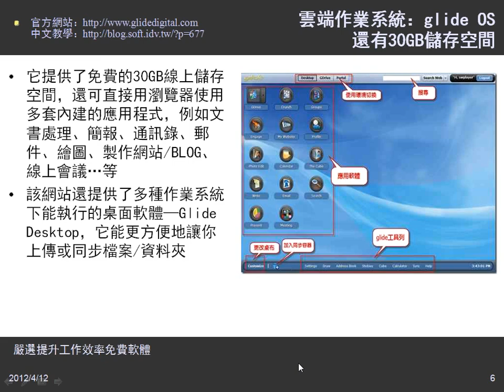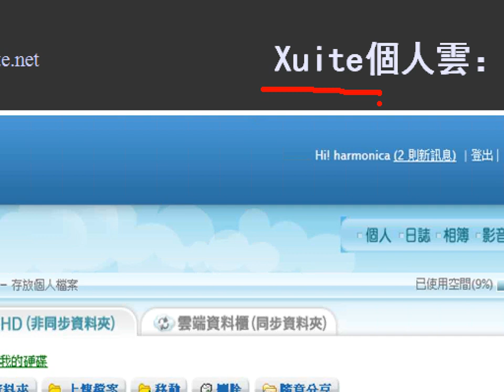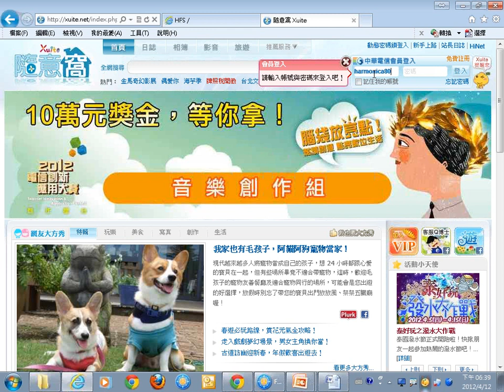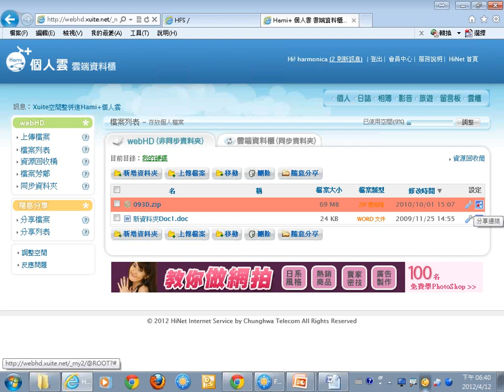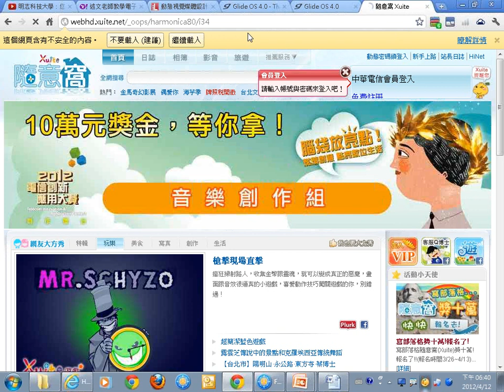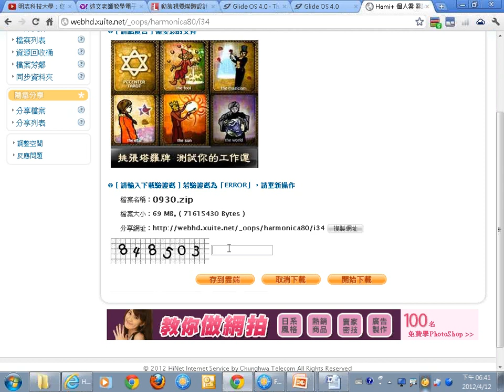04雲端應用：Xuite個人雲：雲端資料櫃.wmv